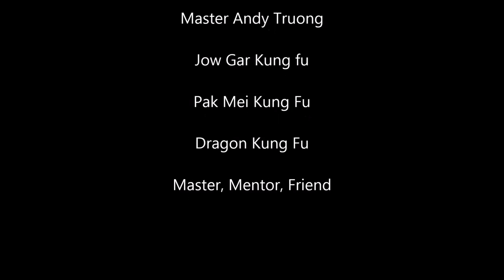Master Andy Truong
A compilation of my Sifu. Some old footage, some new footage. Sifu doing forms and teaching. 2015 A great year of Kung Fu. Always indebted to my Sifu, he took me in and taught me when no one else would, and others did not want him to. Looking forward to 2016. Jow Gar Life.